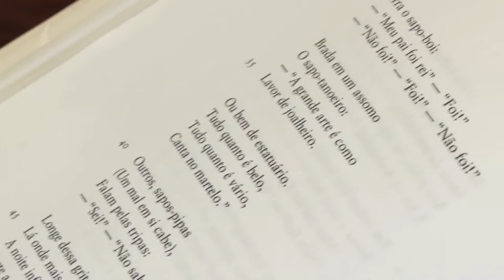Professora Maira Mesquita lê trecho do poema Os Sapos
A professora Maira Mesquita lê trecho do poema Os Sapos, da obra Carnaval, de Manuel Bandeira.